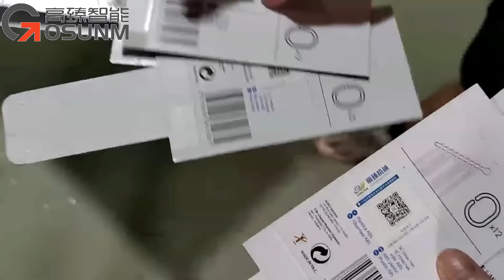The most efficient automatic flat labeling machine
Operate smoothly and label accurately
📢Labeling accuracy: ±1mm
📢Save labor, improve efficiency.

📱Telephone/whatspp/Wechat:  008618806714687